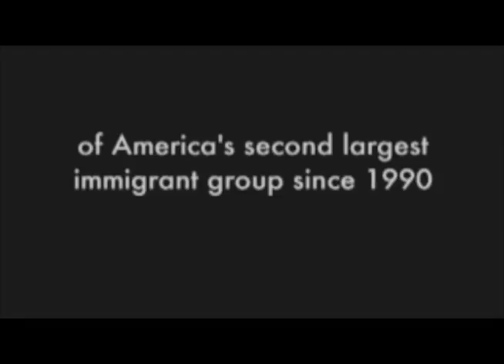The producers of the Hidden Dream documentary joins G Tongi on Kababayan Today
Producers Sheila and Jon Imme of the documentary Hiddn Dreams, discuss how they created this important film which tackles the painful history of the Bataan Death March and other Filipino American Veterans stories.